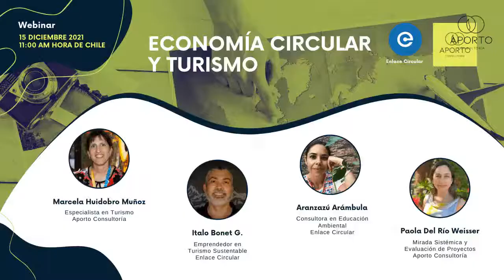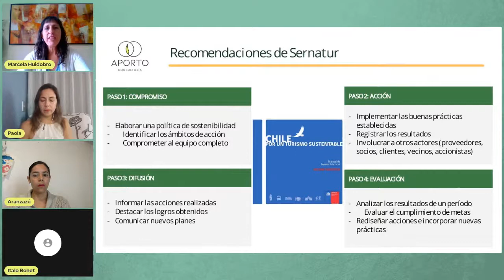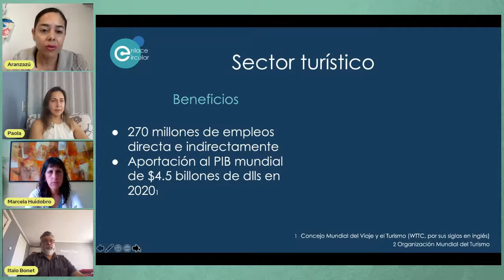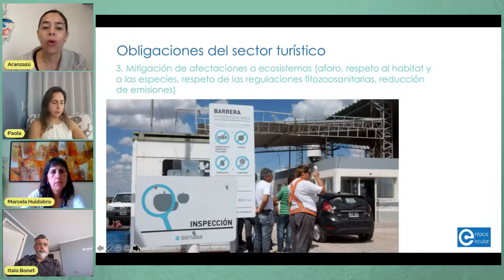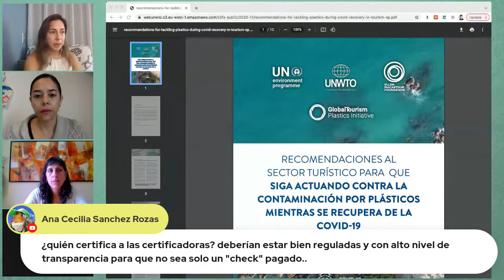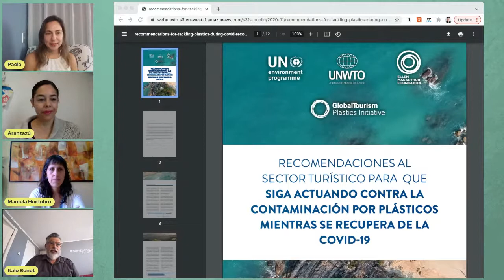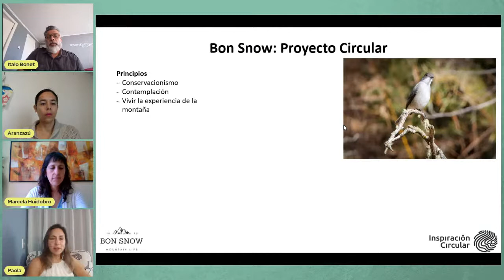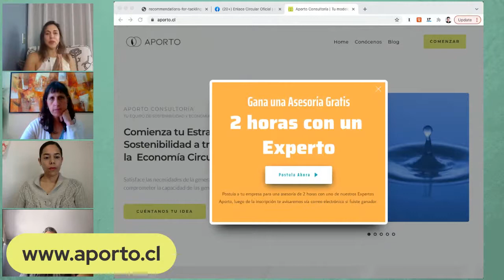Webinar Economía Circular y Turismo